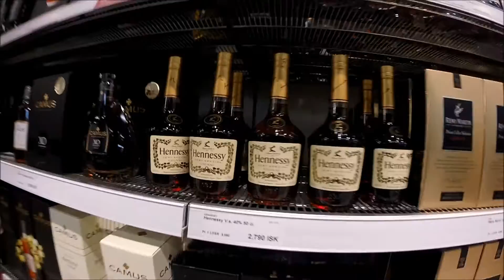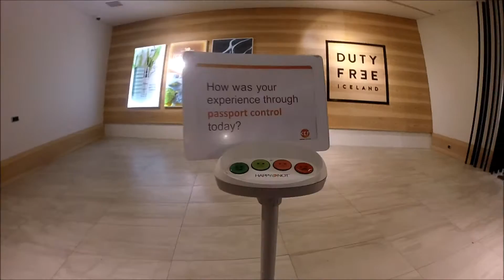KEFLAVIK INTERNATIONAL AIRPORT ICELAND TRAVEL 2016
a tour of keflavik airport (reykjavik) iceland see the DUTY FREE
and inside of the airport